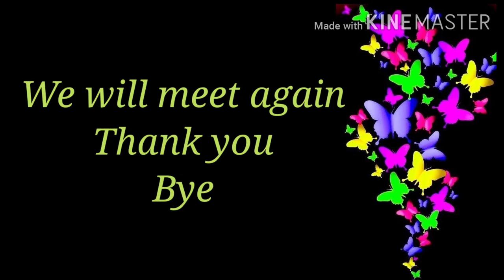Std 5th Sub Eng Unit 4 Act 11A,B Part 7 Guj med 1080p